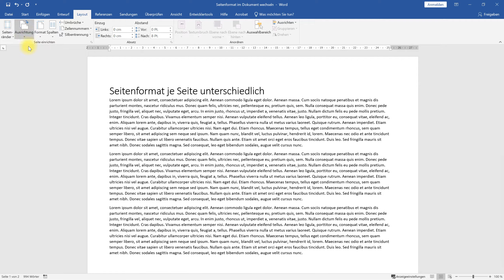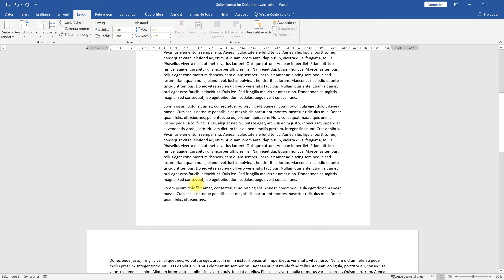Seitenformat je Seite einstellen (Hochformat und Querformat im Dokument) – Word-Tutorial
Word bei Amazon
In diesem Word-Tutorial zeige ich, wie man in einem Dokument ein unterschiedliches Seitenformat je Seite einstellen kannst. Sprich, das Format wechselt beispielsweise von Hochformat zu Querformat von der einen zur anderen Seite. Dies geht ganz einfach über die Formateinstellungen sowie mit Abschnittsumbrüchen.

Ich verwende in diesem Tutorial Microsoft Office Word 2019, aber auch mit anderen Word-Versionen (z. B. Word 2007, Word 2010, Word 2013, Word 2016 oder Office 365 Word) kann man das Seitenformat je Seite unterschiedlich einstellen. Das geht auch mit Microsoft Office für den Mac oder natürlich auch mit alternativen Open-Source-Lösungen wie OpenOffice oder LibreOffice.

In diesem Video spreche ich Deutsch. I speak german in this tutorial.